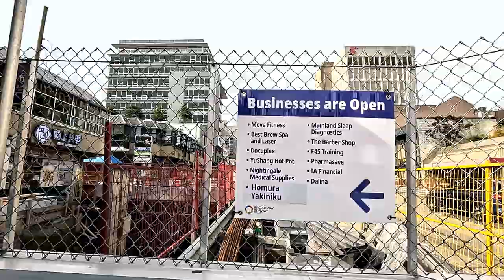10/15/2023 Broadway Subway Project: Oak-VGH Station, Vancouver, BC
Construction zone for the future Oak-VGH Station on October 15, 2023. Estimated completion: 2026

* Typical hours of work: 6 a.m. to 10 p.m.
* Crews are building the new station, including concrete and rebar activities with increased deliveries of supplies.

As per their notice:
"UPDATE: Overnight work to build the future Oak-VGH Station continues

Note: This is an update of the notification from September 1, 2023, and we now have a revised schedule.

The Broadway Subway Project Corporation (BSPC) is in your neighbourhood building the future Oak-VGH Station.

Nighttime activities include work above and below the traffic deck delivering, handling, and installing rebar to build the future station.

Timing
Night work hours are from 10 p.m. to 5:00 a.m. This work is planned until the end of December 2023.
• Some elevated noise related to rebar installation and crane movement of materials into the excavation area.
• Overnight lighting focused on our sites to ensure crew safety.
• Increased trucking activities, temporary lane closures, and changes to pedestrian access to accommodate deliveries of equipment and materials to site and into the excavation.
Mitigation measures include, but are not limited to, conducting the noisiest construction activities during the day and early evening, managing site activities to reduce the need for trucks to back up, installing white noise signals on construction equipment, utilizing quieter types of equipment and methodologies, monitoring noisy activities so that mitigation measures can be adapted as needed, and directing lights away from residential buildings.

"Increased truck volumes around the Oak-VGH site during concrete pours
Note: The notice from March 1, 2023 includes this work and we have updated details to share.
The Broadway Subway Project Corporation (BSPC) is in your neighbourhood building the future Oak-VGH Station. Work on July 18 involves the first major concrete pour for the station foundation. Approximately 110 trucks will pour more than 1,000 cubic meters of concrete during the day, with additional pours over the coming months.

Timing
For each major pour, set up on site will begin around 5:00 a.m., with the first concrete trucks arriving at 6 a.m. The concrete pour is scheduled until 10 p.m. with low noise work continuing overnight to finish related activities."